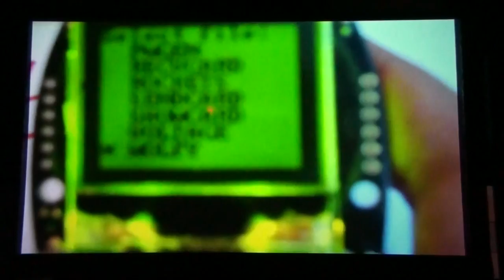Evoke 2011 - Alt. Platform Compo - wolfy - (Live Footage)